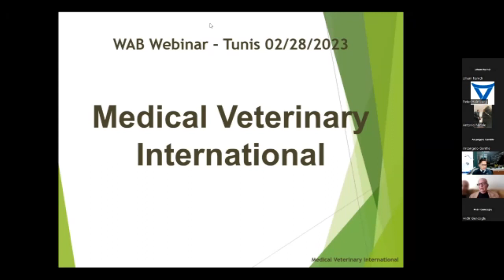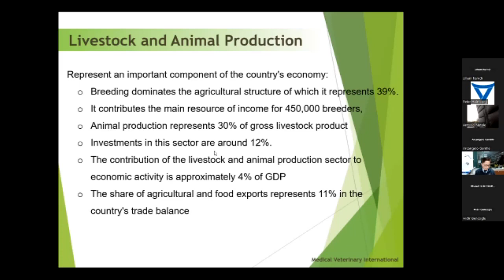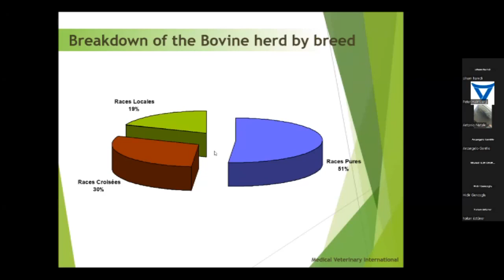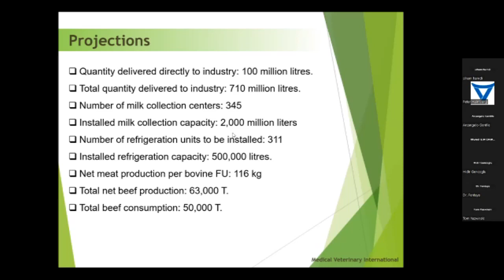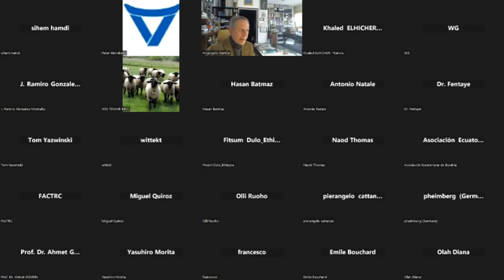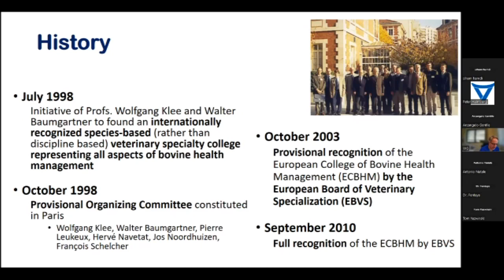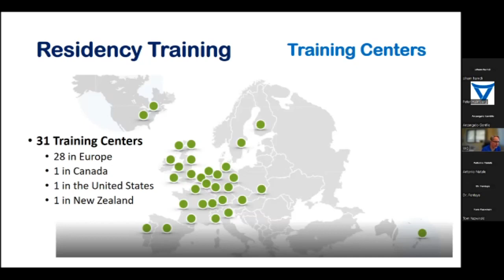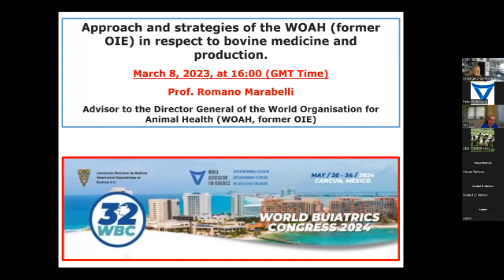WAB Webinar No2 Tunisia and ECBHM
The two associations that will be introducing themselves will be:
a) Medical Veterinary International (Tunisia) and
b) European College of Bovine Health Management (ECBHM)

The webinar is the second of a series of events aimed to present the buiatric associations that in the different parts of the world offer their activities in promoting the diffusion of the knowledge related to cattle, and to implement their network, encouraging exchange of experiences and, why not, common projects or lobbying at beneficial of the buiatric professional work, both at the academic, public, private, and industrial level.